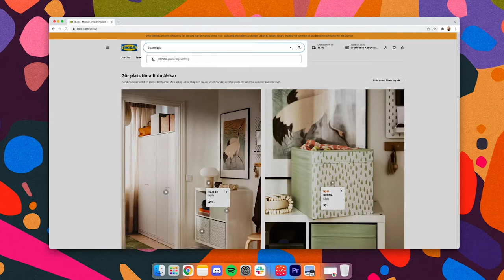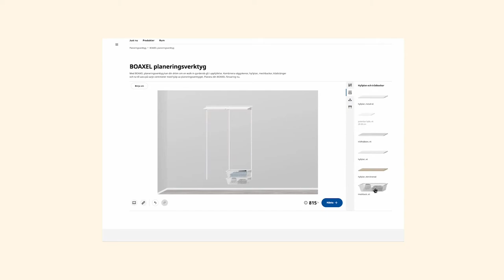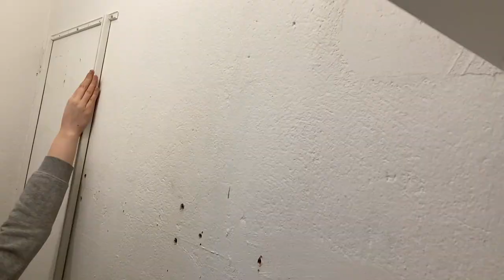Episode 1 | Renovating My Wardrobe | A Silent Vlog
Hello, I'm Tidaln!

After a week in quarantine, I got an idea. And when I get one, I have to execute it right away. This is the result!

| My videos is a mix of ASMR, Vlogs, Food and Life events. The everyday life of a 30-year-old woman in Stockholm, Sweden. |

One More Drink - Kristoffer Åström
Untiled by Tiger Lou (Written by: Rasmus Kellerman)
Narcissus by Solander (Written by: Fredrik Tom Karlsson)
Hey Wolf by Solander (Written by: Fredrik Karlsson, Anja Linna)

(I'm sorry for this the quality in this video. I promise it will be better in the next one. )